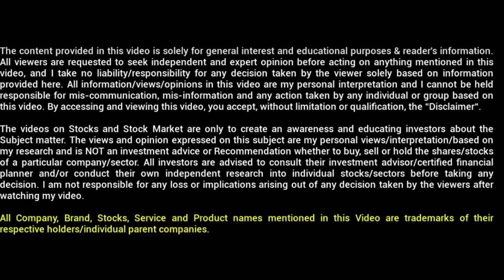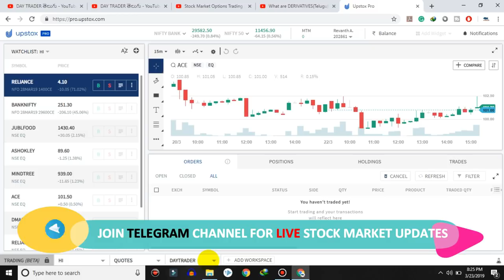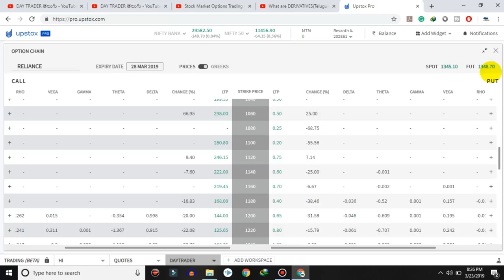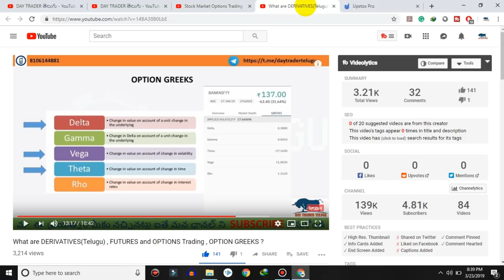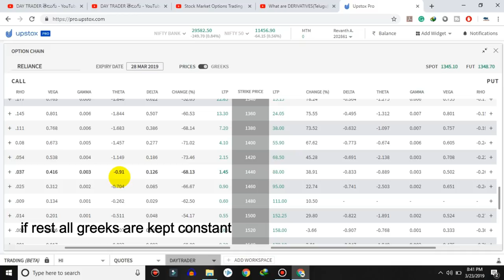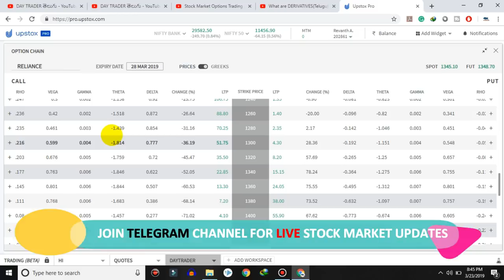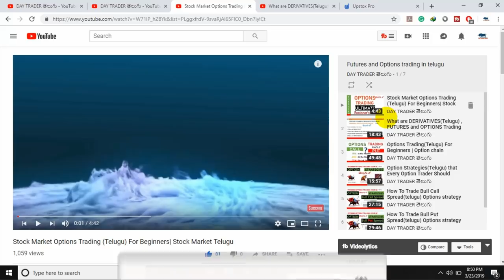Option Greeks (Telugu) Explained Delta, Gamma, Theta, Vega , Rho